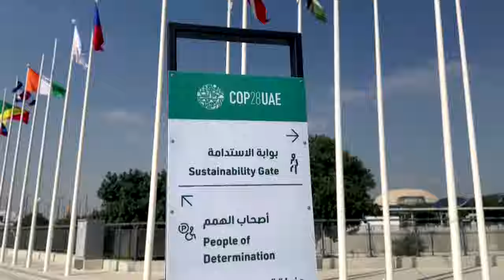COP28: le nucléaire et les énergies renouvelables en vedette, avant le combat sur les énergies fossi